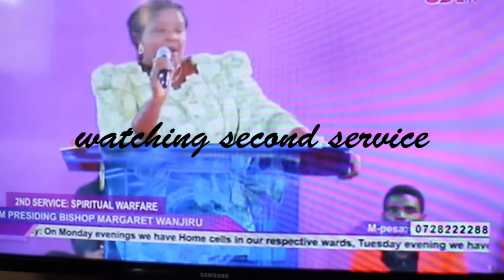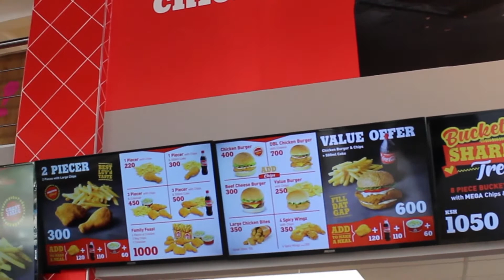VLOG 5/Clean with me, church vibes+eating with the sponsor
another vlog, yeeeees. like i have been trying guys, si you can also tell? any wat hope you enjoyed this one